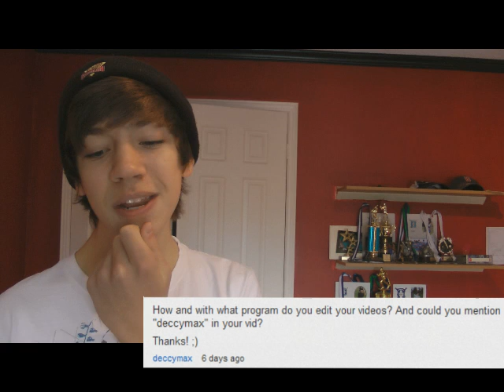I Answer Questions!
this video is about me answering questions that  you guys have sent in. Also I would lie to know if you guys would like me to answer a question weekly or if you would like me to display a random comment that was commented in the past week on my next video. VOTE BELOW, i will only choose one of those choices.

Performed by: Adam Peddle
Edited by: Adam Peddle